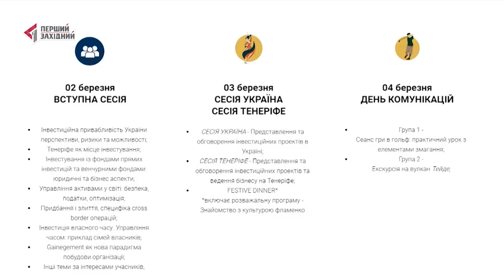Українці на Канарських островах. УКРАЇНЦІ В СВІТІ